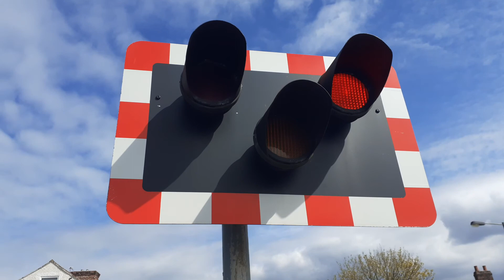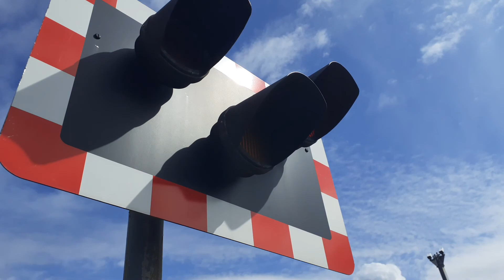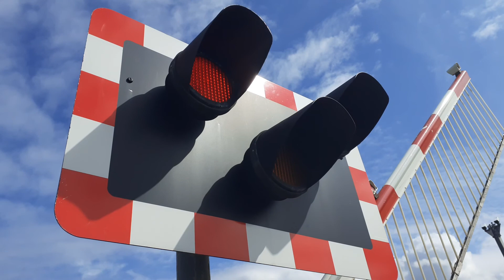Crosby Brook Hall Level Crossing - Merseyside